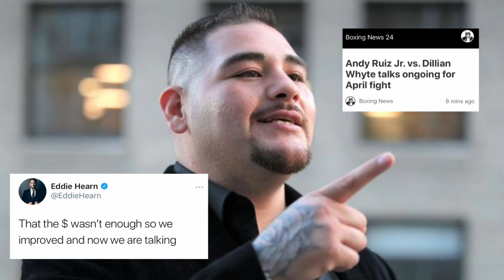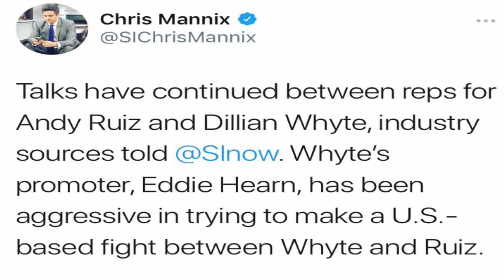Andy Ruiz & Dillian Whyte OFFICIALLY Negotiating for U.S. Based Fight!